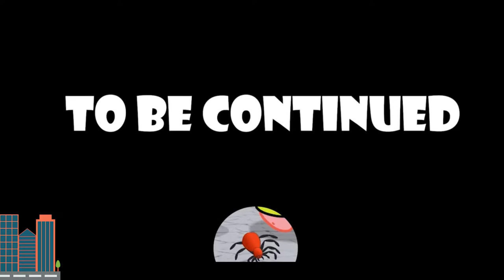Mommy Long Legs Sad Story | Poppy Playtime Chapter 2 | Poppy Playtime Animation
This video has a reference from many authors. Thanks to the authors

CREDIT
Producer - An Nguyen
Director - Trang Nguyen
Scriptwriter - Phuong Anh Dinh, Hai Anh Hoang
Audio post production - Van Anh Bui, Dinh Phuoc Vu
Artist  - Thu Phuong Dao, Thu Thao Dao
Animator - Thuy Nguyen, Hoang Tam Nguyen, Hoang Mien Le, Phuong Dong Nguyen, Nhu Thang Nguyen
Cinematographer - Ngoc Hoang Nguyen, Xuan Giang Nguyen
Props assistant - Hai Yen Nong, Bao Chau Tran
Channel Operations Manager: Loumerr